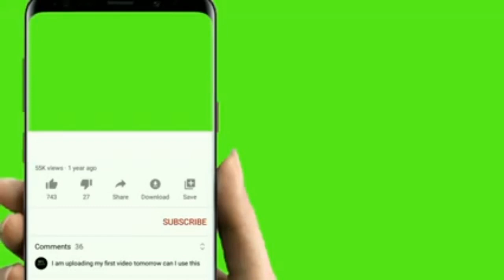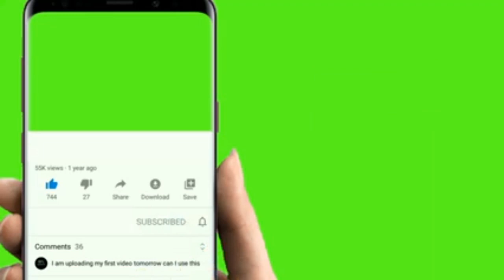🌓▹ከእኛ ጋር በመጓዝ ደረጃዎን ከፍ ያድርጉ |ኢትዮ ሙለር ethio muller| የጥበብ ማዕከል